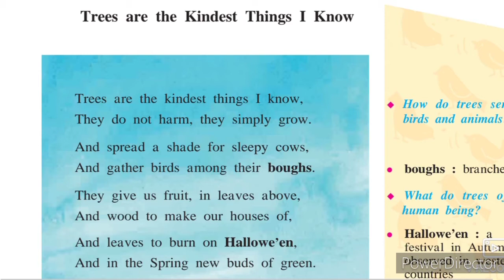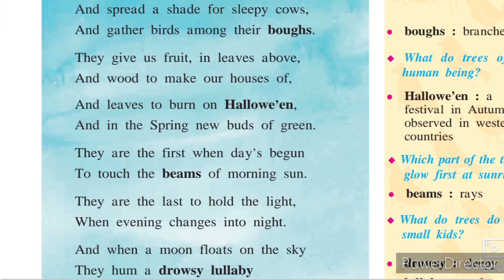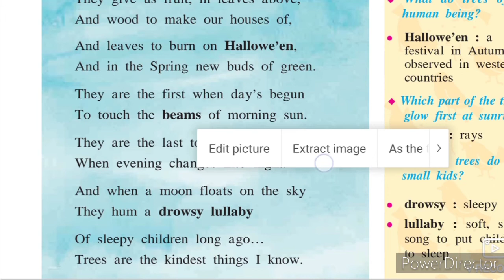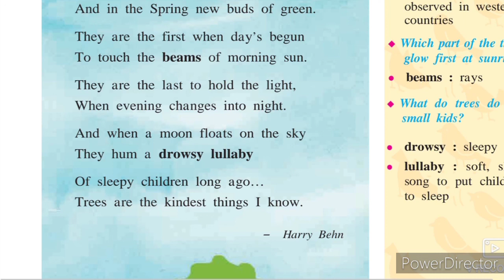8th class English 1.3 trees are the kindest things I know URDU medium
This video gives you complete information about the 8th class English Poem 1.3 trees are the kindest things I know. This video also helps students to understand learn more about the poem. This Urdu medium school English textbook prepared for online classes. Urdu medium channel gives a platform for students to understand the poem.urdu medium channel by sir Abdul sattar khan provide quality online education for students of Urdu medium 8th class English.
viiith class English Urdu Medium State Board Maharashtra